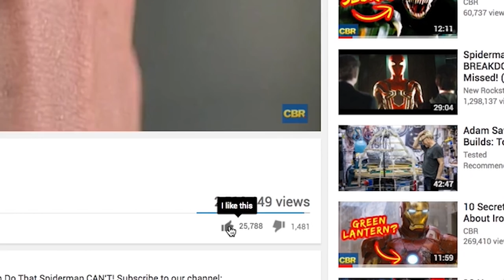10 SECRETS Marvel Is Hiding About THANOS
Did you know these facts about the Mad Titan?

For years, a lot of mystery has surrounded Thanos and the MCU. Marvel has only teased at the character and we have been forced to wait years to see more about him in The Avengers: Infinity War. Through the comics, fans have gotten to learn a ton about the character, but many of these facts may never come across the big screen.

Thanos used the powers of the Infinity Gauntlet to incur all types of damage, but he also used the powers to create his own girlfriend in the form of Terraxia. Thanos is pure evil, but Marvel once revealed his love for the holidays and the ways he would celebrate with Gamora when she was just a young child. The origins of Thanos can date back several decades when the character was formed and based off of two different DC villains. There have been many people to take down Thanos over the years, but one of the more shocking ones was a hero who relies on the help of animals to defeat him. Thanos’s greatest rivalry isn’t with Captain America, Iron Man, or the Guardians of the Galaxy. It’s actually with Deadpool. Thanos is a cosmic being who travels around on spaceships and through other means. Shockingly, he once relied on a vehicle known as the Thanos Copter to get around. From birth, Thanos has led a troubled life, especially after his own mother tried to kill the newborn baby. We’ve met Gamora and Nebula in the MCU, but there has been no sign of Thanos’s own brother Eros, better known as Starfox. Watch to see all these secrets and more!